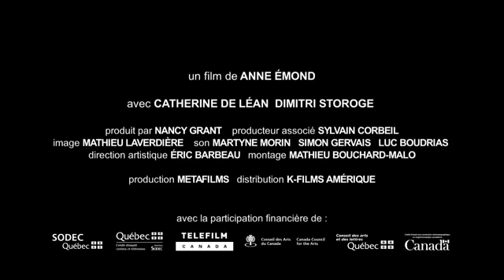Nuit #1 2011 Movie Trailer HD TIFF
Nuit #1 is a Canadian drama film directed by Anne Émond.